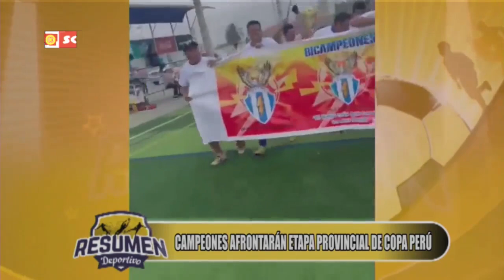Resumen Deportivo: Deportivo El Rayo celebra bicampeonato en Víctor Larco